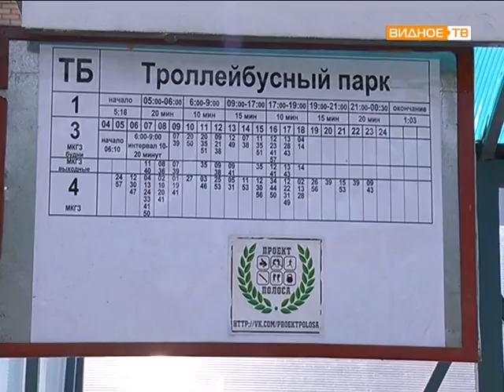15 лет троллейбусному парку